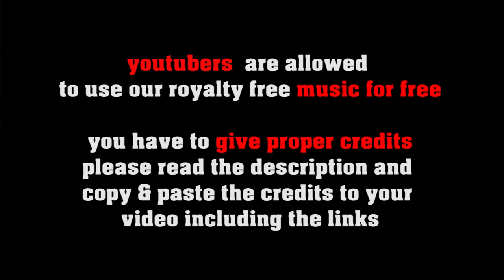Lindy Cindy & Hoppel Poppel - medium slow classic Swing/ Lindy Hop by freesoundmusic.eu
FREE LICENSE (only for youtubers):
BUT you have to give credits in the video description as follows:

copy & paste
LINDY CINDY & HOPPEL POPPEL

1. Choose the music you like best for your clip
2. convert the video to mp3
3. sync the mp3 to your clip
4. upload your video to your channel
5. add song title and the link to the music clip on our Freesoundmusic channel in your description.